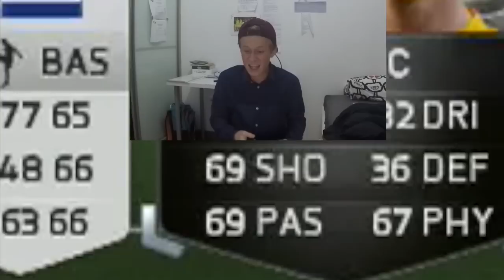FIFA 15 - MACKAY STEVEN IF WAGER! VS ZANNOXALEHD!! 600K ON THE LINE!!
HEY GUYS!!

20 LIKES THIS TIME THEN?

CHEERS!!